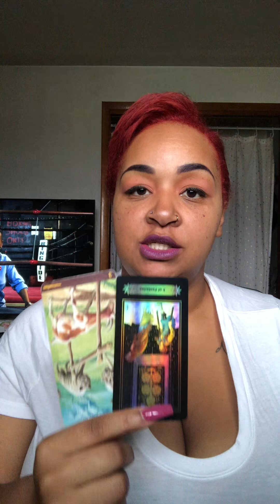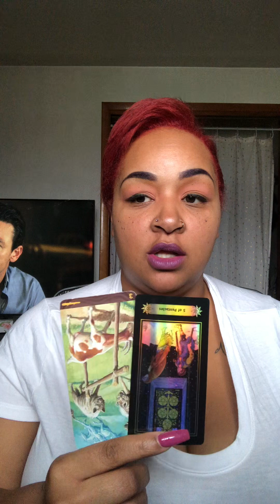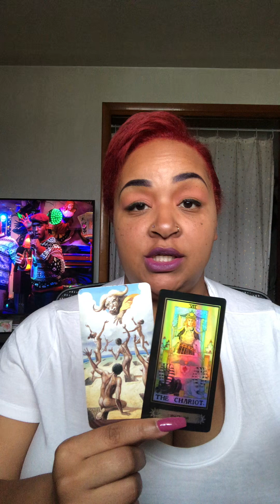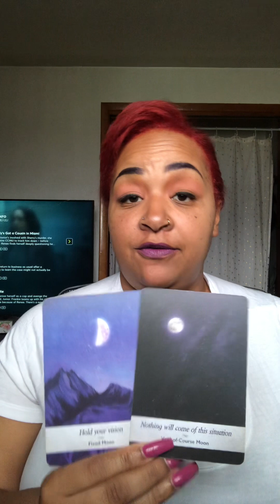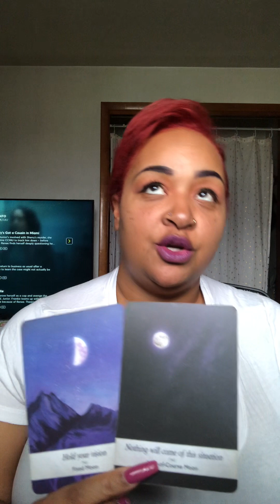Cancer ♋️ Balance spirituality and practicality